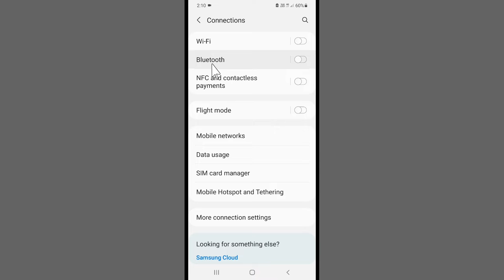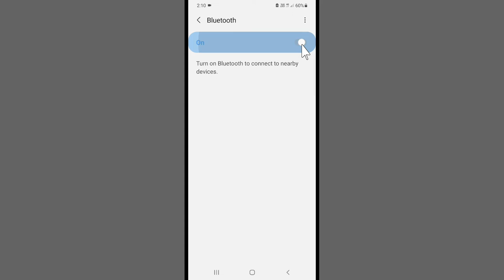Samsung Phone Mein Bluetooth Connect Kaise Karen | How To Connect Bluetooth Samsung Phone